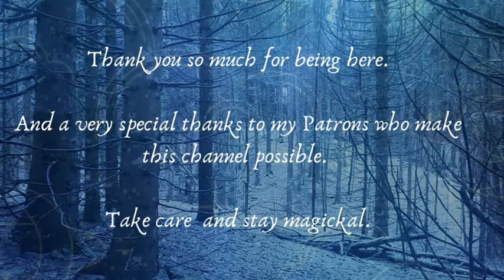☘️ Irish Flute / Feadóg Mhór ✨Dr Gilbert's & Queen of the May (reels)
Greetings Irish Music Nerds,
Thank you so much for joining me today as I play a selection of two very popular session tunes,  Dr Glibert's & The Queen of May which are featured on the Music at Matt Molloy's recording.
Sending lots of love to you all..
Grá mór,
Lucie 🧚‍♀️🎵 🎶
Thank you to my wonderful Patrons for making this video possible !